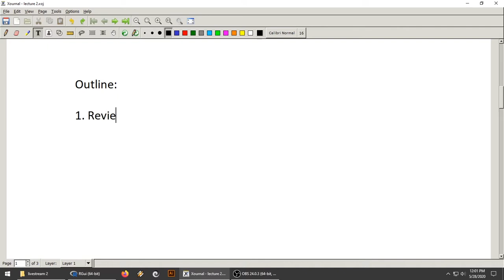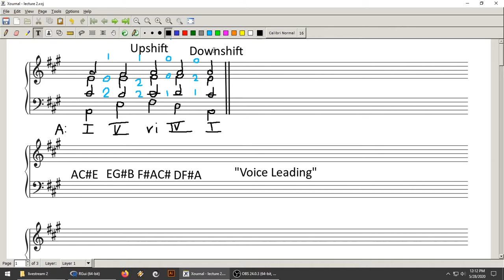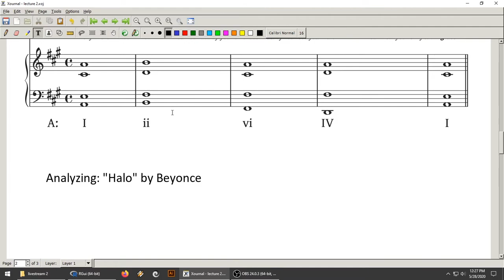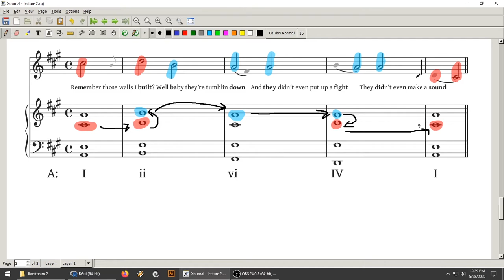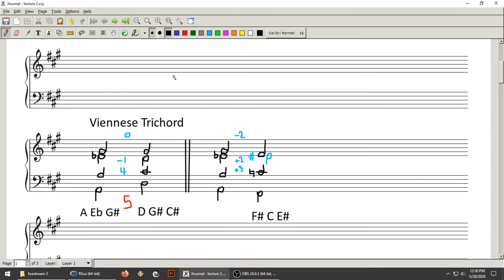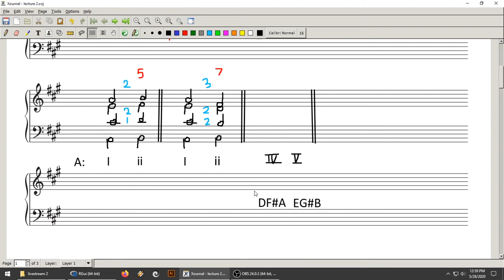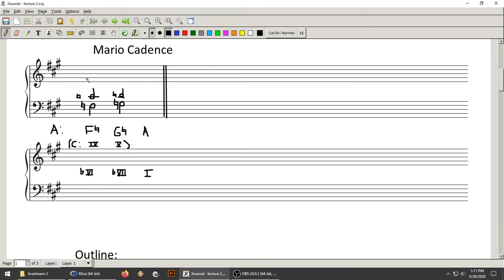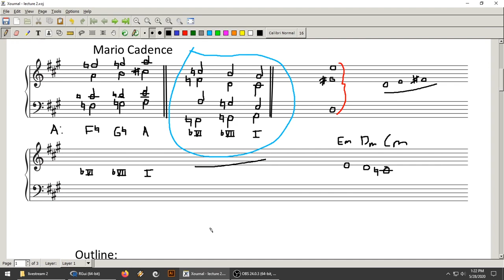Voice Leading: How Chords Connect (Lecture 2)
Livestreamed on Twitch, on May 28, 2020.

This lecture ties up some loose ends from the previous lecture on small voice leadings between chords within a key.

Outline:
0:00 - Intro & Review of Lecture 1
18:49 - Analysis of Beyoncé "Halo"
34:26 - Voice leading with Viennese trichords
46:04 - Looking for second-smallest voice leadings
1:01:18 - the "Mario Cadence" (bVI bVII I)

There's a homework-like Problem Set that accompanies this lecture series, if you'd like to try applying some of the concepts.